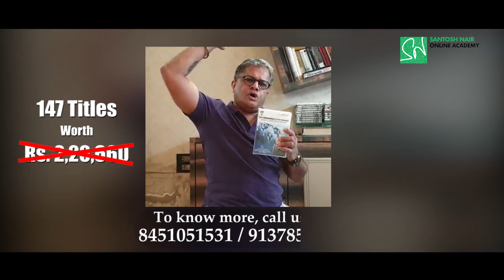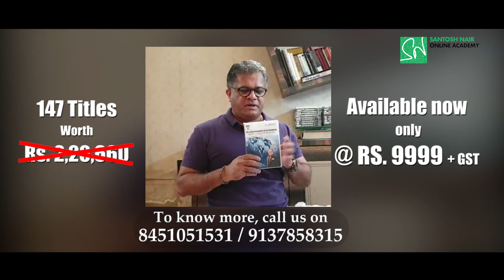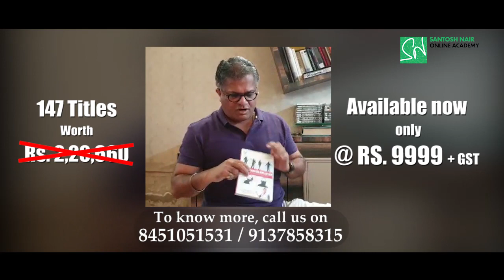147 Video Titles: The commandment of Networking | T.I.G.E.R. Santosh Nair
India has more than 5000 Network Marketing and Multi-Level Marketing companies and millions of people, who belong to all the levels are involved in it.

But only a few get success and many just join and exit because of their ignorance of The Commandments of Network Marketing

Commandments are Promises, Commandments are Instruction. When you will watch this series - Commandments of Network Marketing (5 Videos) by T.I.G.E.R Santosh Nair, then you will learn what advice you should give to yourself when you enter this industry.

Build the Foundation, Build the Team, Learn Leadership, Communication and the Art and Science of Selling at an investment of just Rs.999/- by clicking

Team smmart